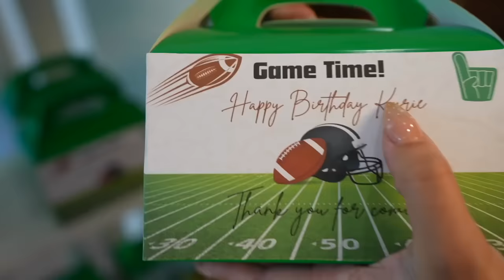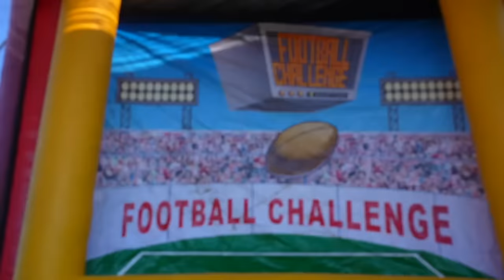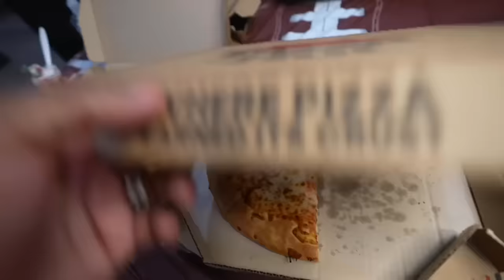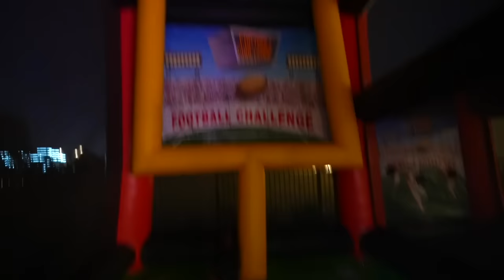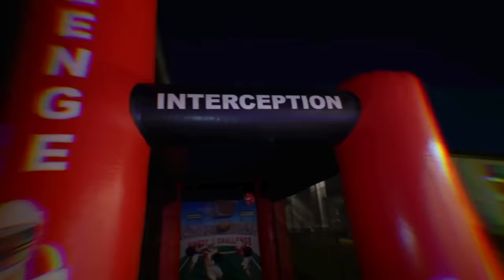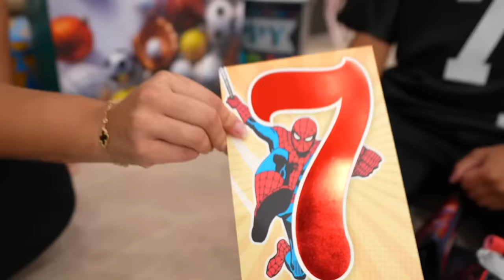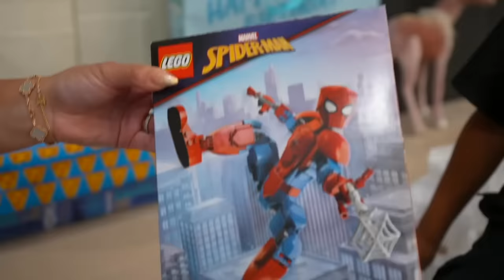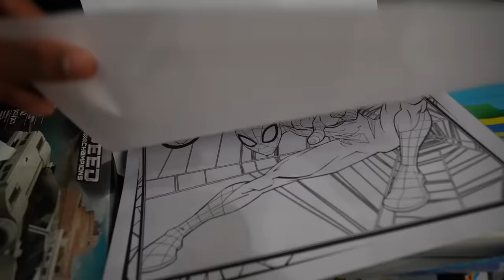HAPPY 7TH BIRTHDAY KYRIE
Happy 7th Birthday Kyrie | The Prince Family